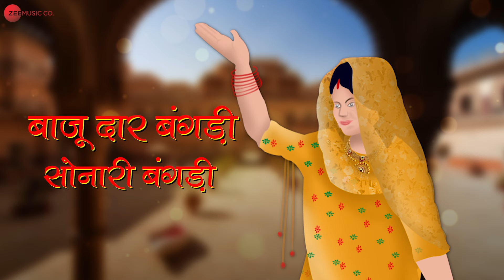Baaju Daar Bangdi - Lyrical | Jasu Khan | Amjad Nadeem | New Rajasthani Folk Song 2023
Song - Baaju Daar Bangdi
Singer - Jasu Khan
Lyrics - Traditional
Arranged/Programmed/Mixed & Mastered by Team Amjad Nadeem